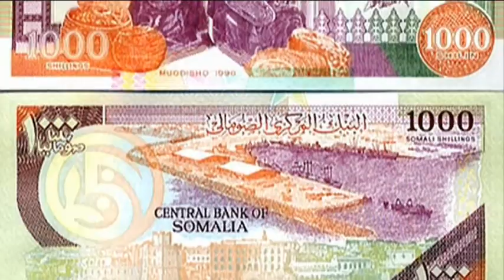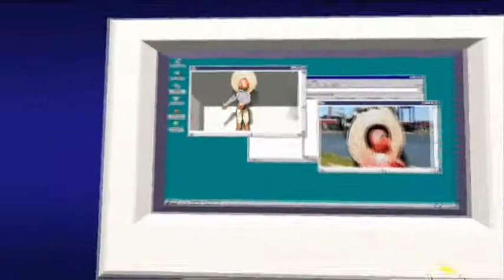Keduma -Lutzi bereist... (STAFFEL 2, FOLGE 1) -Somalia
Somalia ist nicht nur ein gefährliches, sondern auch ein sehr interessantes Land. Doch was macht Somalia so einzigartig? Lutzi erklärt uns diesmal wissenswertes und kaum bekanntes über eines der wohl gefährlichsten Länder der Welt und reist für euch dort hin, damit ihr es nicht müsst. Eins vorab: Somalia hat mehr zu bieten, als nur Piraten.